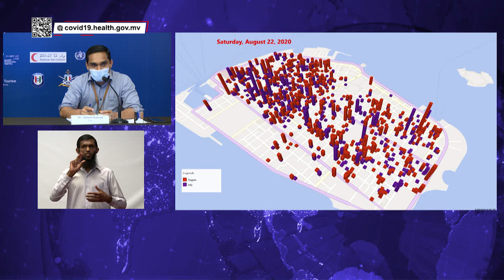Report - Practice freedom ensuring public safety.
Minivan kamuge beynun  hifaairu rayyithunge rakkaatherikan kashavaru kuran jehey.